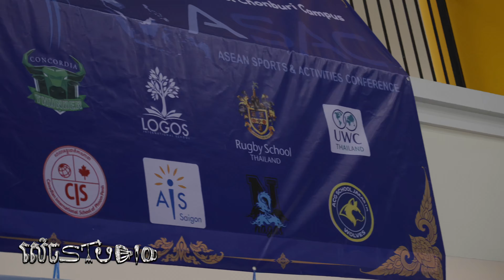Logos ASAC Tournamament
ហើយប្រសិនបើបងប្អូនមានចម្ងល់អ្វីផ្សេងទៀតសូមបញ្ចេញមតិនៅខាងក្រោមនេះ។